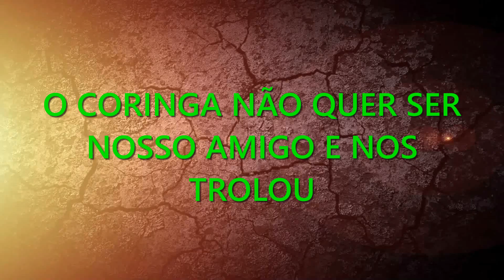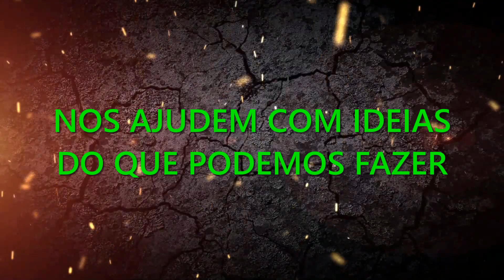★ FIZEMOS UM LANCHE PARA O CORINGA MAS DEU TUDO ERRADO ★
Masudinha e Rapha resolvem tentar fazer amizade com o CORINGA e para isso fazem um lanche bem gostoso. Será que ele vai aceitar ser amigo delas?